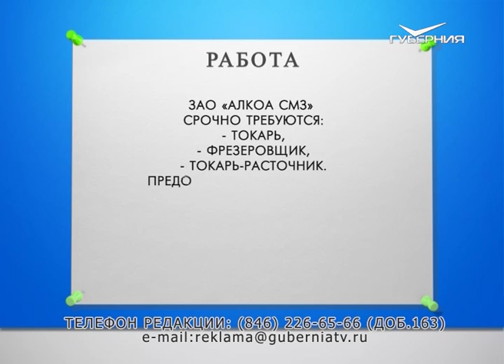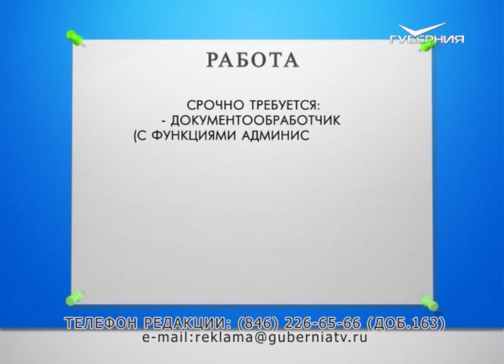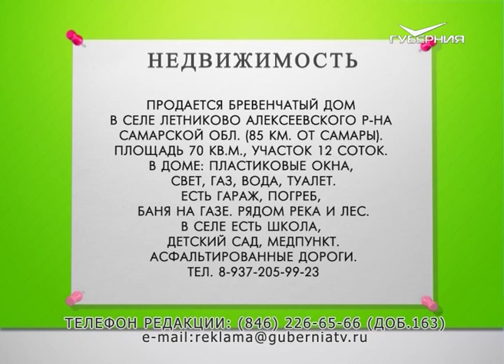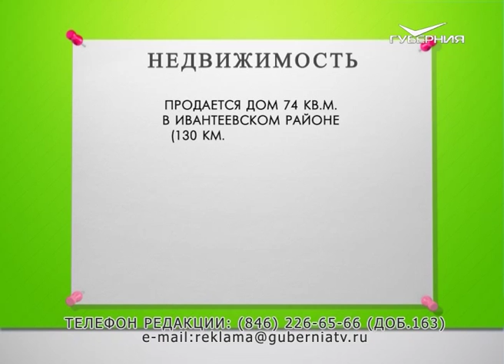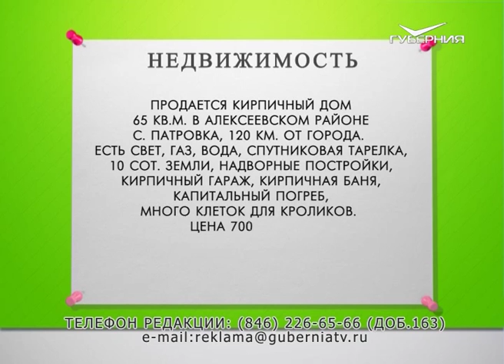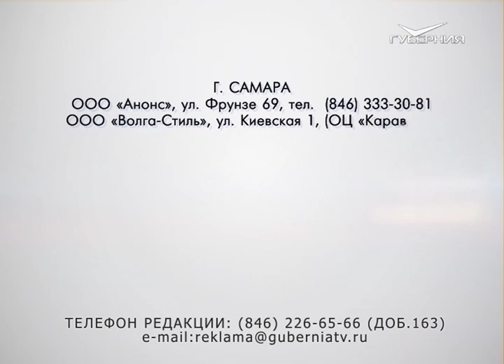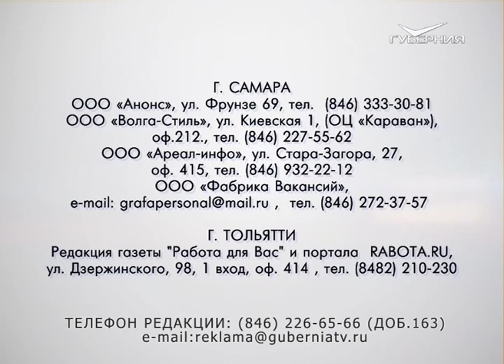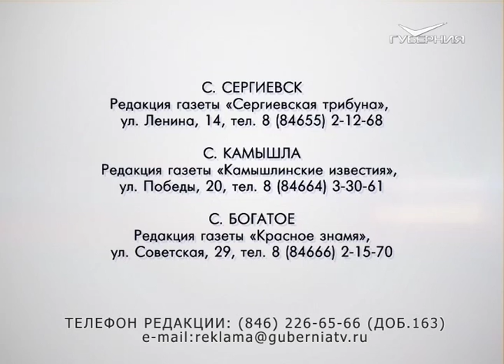Доска объявлений 27.04.2016